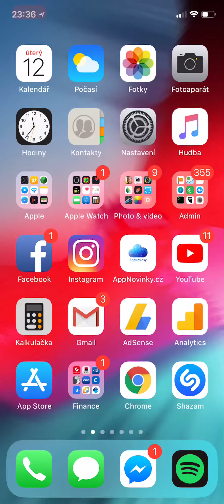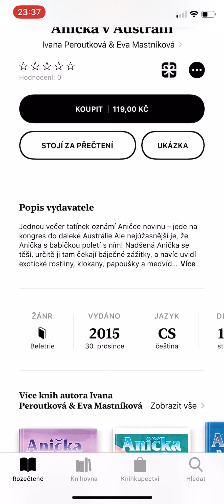Aplikace Knihy v iOS 12 | AppleNovinky.cz